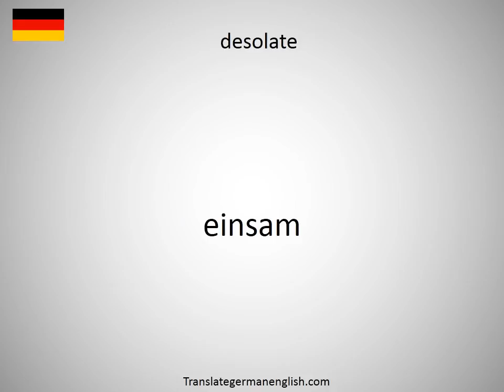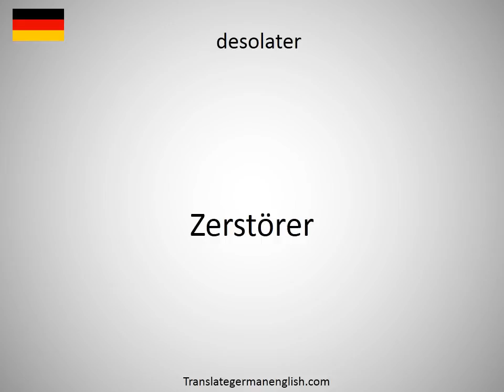How to say desmuslin in German?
How to say desmuslin in German? Learn the pronounciation desmuslin! How to Pronounce desmuslin. Expand your vocabulary, learn German words. Practice German online. Use this free pronunciation guide to practice words at a time. Learn German for free. Thank you for viewing, please like or subscribe! hoe om te sê, si të thuash, እንዴት እንደሚናገር, wie sagt man, comment dire, come dire, como dizer, как сказать, nasıl denir, cómo decir, 怎么说, πώς να το πω, hoe zeg je.